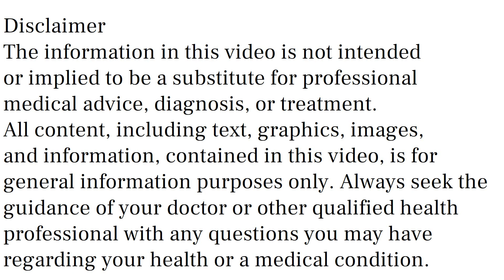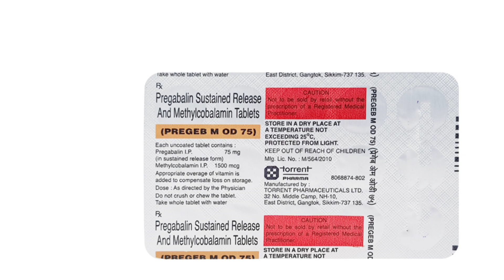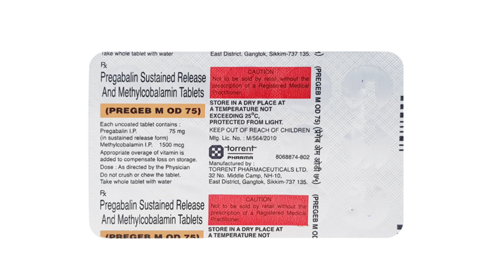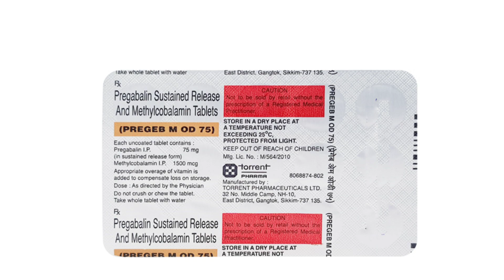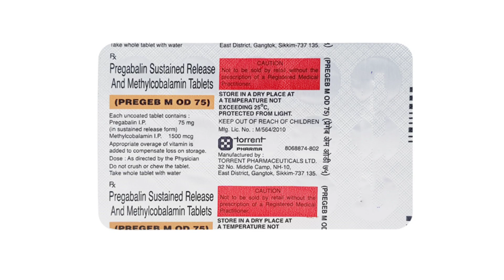Pregeb M OD 75 Tablet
pregeb m od 75 tablet uses & side effects in hindi | pregeb m od 75 tablet ke fayde aur nuksan | how to use pregeb m od 75 tablet. in this video, we will discuss what are the uses and benefits of pregeb m od 75 tablet. How to use pregeb m od 75 tablet. We will also discuss what are the side effects of pregeb m od 75 tablet. Watch the complete video for detailed review of pregeb m od 75 tablet in hindi.